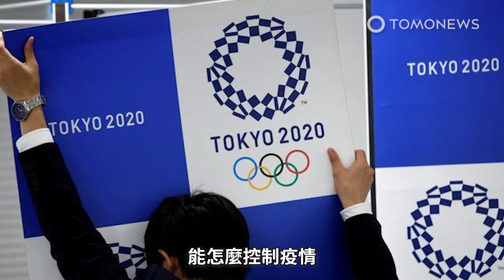疫情若未受控制 東京2020奧運恐喊卡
《衛報》報導 根據奧會成員的說法，如果在接下來幾個月疫情還是無法控制，那麼今年的東京2020奧運將很有可能被取消。這次的夏季奧運將於今年7月24日展開，從1978年就擔任奧會成員到現在的Dick Pound認為到做出決定還有大約2到3個月的時間。Dick向美聯社表示「在那段時間前後，人們會問疫情是否受到足夠的控制，我們才有信心去東京」。但老實說 誰知道接下來世界各國能怎麼控制疫情？離奧運開始的日子一步步接近，Dick Pound表示很多事情要開始進行，加強安檢、主辦國的餐飲安排、奧運選手村、旅館。媒體單位也都會到現場搭建臨時攝影棚。Dick說如果國際奧會決定東京奧運不能如期舉行，那麼就很有可能直接被取消，不過看看日本目前疫情控制的情況，大家還是要有點信心 。